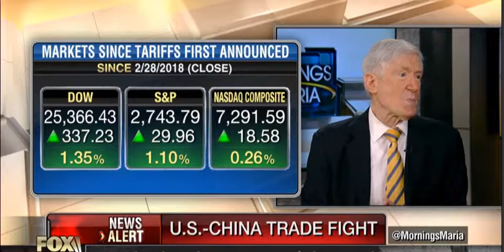TRUMP TRADE TRUTH WITH CHINA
Trump will be meeting with leader of china to discuss a trade truth but not without consequences could come with extra tariffs for USA